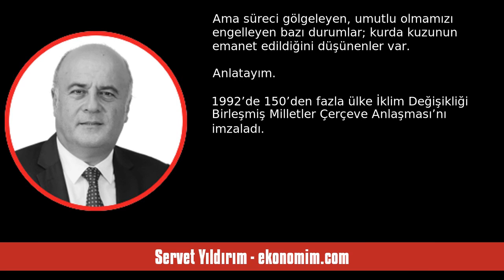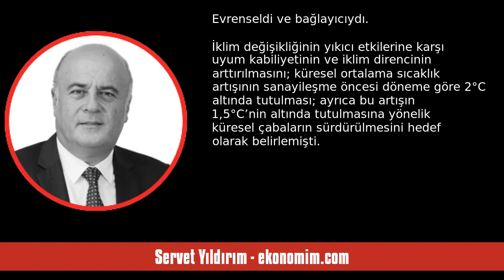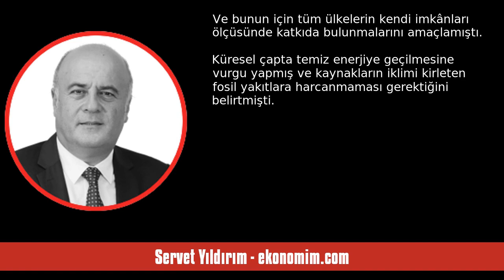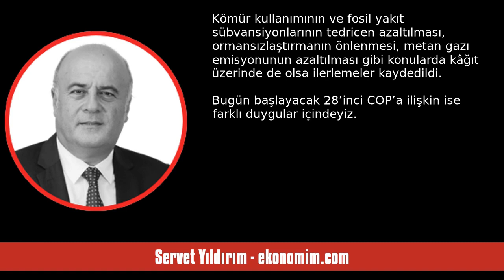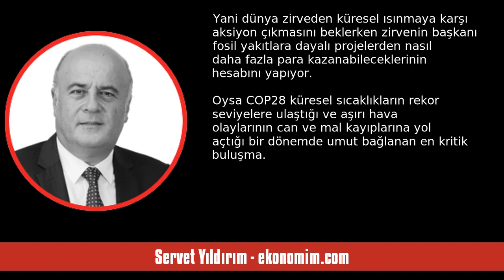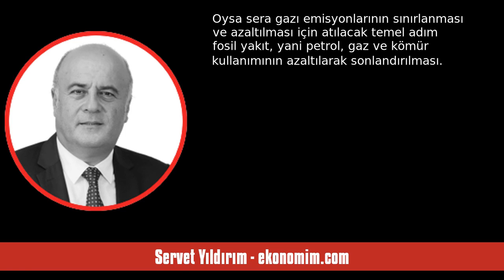SERVET YILDIRIM: TİLKİYE KÜMES EMANET EDİLİR Mİ? - SESLİ KÖŞE YAZISI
Servet Yıldırım - ekonomim.com - Tilkiye kümes emanet edilir mi? - 30 Kasım 2023 tarihli yazısının seslendirmesi

"Bugün gezegen için önemli bir gün. Tam 31 yıl önce başlayan tarihi bir sürecin önemli toplantılarından biri başlıyor. Ama süreci gölgeleyen, umutlu olmamızı engelleyen bazı durumlar; kurda kuzunun emanet edildiğini düşünenler var. Anlatayım…

1992’de 150’den fazla ülke İklim Değişikliği Birleşmiş Milletler Çerçeve Anlaşması’nı imzaladı. Böylece iklim değişikliğine karşı küresel çapta harekete geçmeyi destekleyecek önemli bir süreç başladı. İmzacı ülke delegeleri yani anlaşmanın tarafları her yıl. "